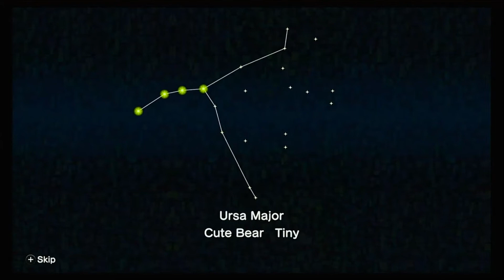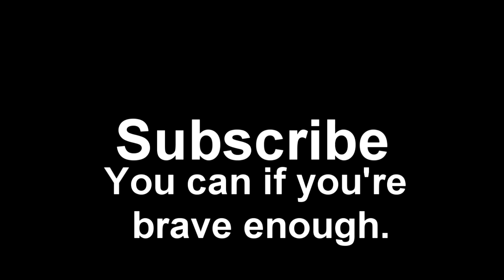Katamari Damacy Reroll part 7: The Return of Gregory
David's life is plagued by three things: Puns, Gregory, and Bears.